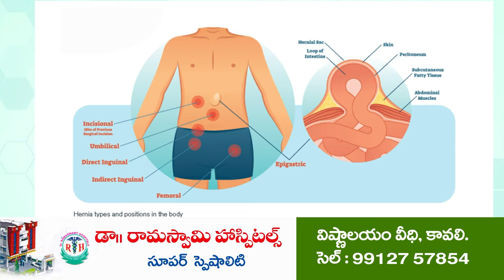గంగ‌ప‌ట్నం చెరువు వ‌ద్ద గౌడ్ సంఘాల నేత‌లు నిర‌స‌న‌ | Goud Sangam Protest for Farmer | Gangapatnam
- రైతు భూమిని ప‌రిశీలించిన అఖిలప‌క్షాల నేత‌లు
- రైతుకి న్యాయం చేయాల‌ని డిమాండ్